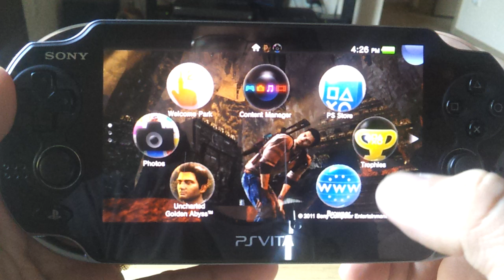PS Vita with Uncharted freeze & get corrupt save file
Warning Back up your files to PS3 or PC its very easy. That way if this happens, you can restore from it.
I will let you guys know if I run to any other problem.

Update: Restored from backup with no problem, but of course back to level 27.